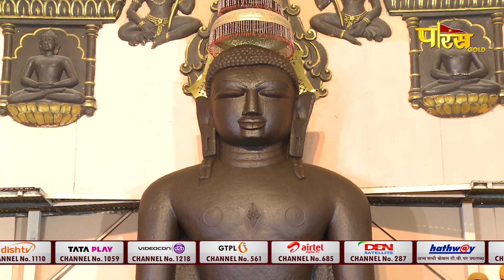Jin Abhishek Kundalpur (M.P) | जिन अभिषेक कुंडलपुर (मध्य प्रदेश) | 14/12/22